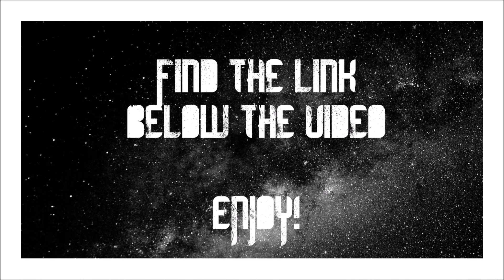Little Mix - Woman Like Me ft. Nicki Minaj (DOWNLOAD)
♣DOWNLOAD♣